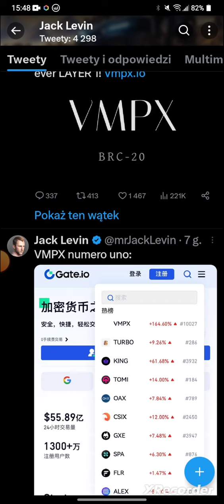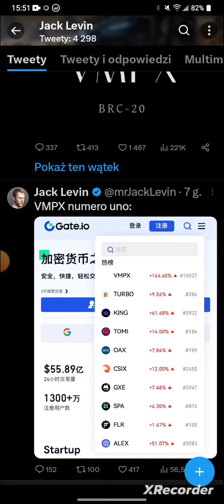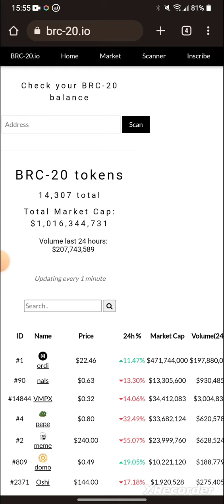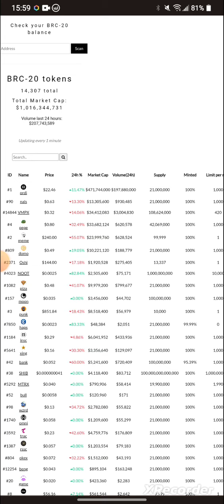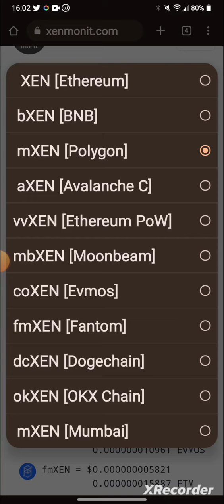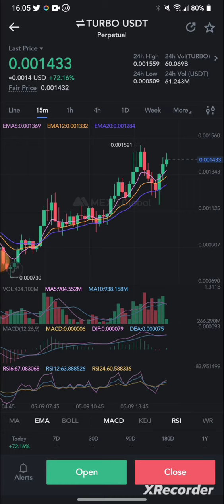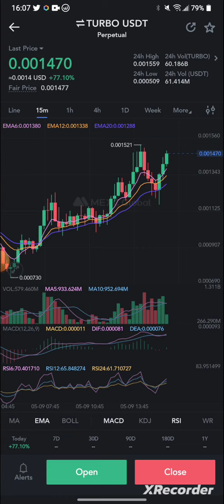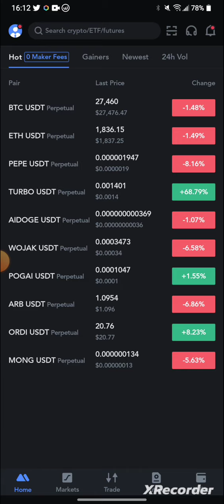Brc20 Ile się da na tym zarobić? X100 czy 10000?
Inwestowanie w projekt xen i fenix, Dbxen, Xlon, xenft,

Media Społecznościowe 🔫🔫🔫🔫

Mafia Krypto 🔫 to kanał poświęcony kryptowalutom z naciskiem na społeczność 👍. Kanał na którym znajdziesz wartościowy kontent dotyczący inwestycji w kryptowaluty. Wiadomości z świata kryptowalut i Blockchaina. Informacje z różnych medii społecznościowy i kanałów YouTube. Przekruj istotnych wydarzeń i projektów pod inwestowanie.

Giełda Mexc
Tu kupisz Xen na różnych sieciach.